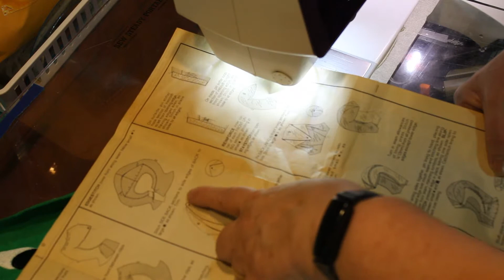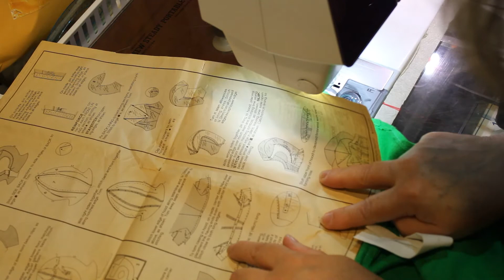Teenage Mutant Ninja Turtle Costume Construction TMNT Pt5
In this video, I am making the turtle head for the costume.